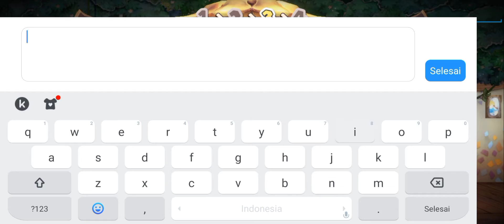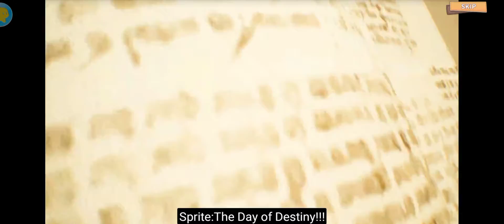Sprite Fantasia - Gameplay (Android/IOS)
Games : Sprite Fantasia
Language : English
Platform : Android, IOS

►►Online